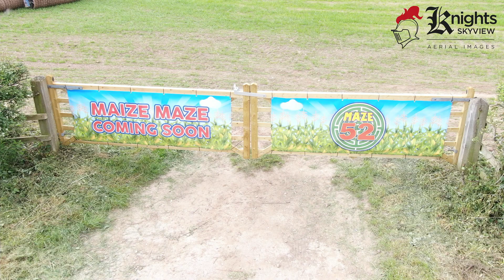Maize maze 52 (stage 1)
Maize-maze on A52 near Ednaston
Drilling Contractor Michael Tomlinson
Planned Opening August